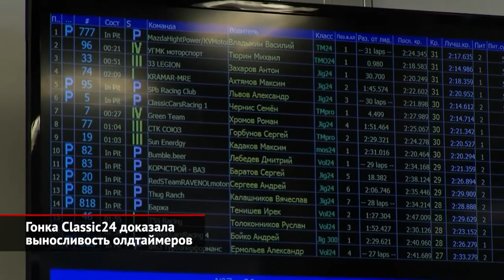Гонка Classic24 доказала выносливость олдтаймеров | Новости с колёс №1590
На автодроме Moscow Raceway завершилась первая в России 24-часовая гонка на спортивных классических автомобилях — Classic24. В четырёх зачётах на старт вышли 24 экипажа: это были Волги, Жигули, Москвичи и иномарки не моложе 1989 года выпуска. В каждой команде состояло от 4 до 6 пилотов, притом места за рулём заняли как молодые спортсмены, так и достаточно именитые гонщики: Алексей Савин, Леонид Панфилов, Татьяна Елисеева и Алексей Васильев. Старт был организован в духе классического Ле-Мана: автомобили выстроились «ёлочкой» и после взмаха российского триколора отправились наматывать километры. Смена пилотов проходила каждые 40 минут. Гонка ожидаемо оказалась непростой, запомнившись десятками пит-стопов, сотнями стёртых покрышек, тысячами литров израсходованного топлива и, конечно, фантастическими нагрузками на автомобили, экипажи и организаторов на протяжении всех 24 часов. Наравне с марафонами в Ле-Мане, Спа, Нюрбурге и Дайтоне Classic24 вошло в число наиболее сложных и напряженных стартов. Экипажи преодолели свыше 2000 км — это расстояние от Москвы до Тюмени. А победили команды, проехавшие большее количество кругов за 24 часа. Первым финишную черту пересек экипаж на автомобиле Mazda 323 в составе Константина Квашнина, Василия Владыкина, Давида Погосяна и Антона Надешкина. За 24 часа автомобиль проехал 513 кругов — это более двух тысяч километров. Экипаж выиграл зачёт Touring Mondial. Победителем гонки в классе «Абсолют СССР» и обладателем главного приза стал экипаж Дениса Мысачёва, Владимира Панкевича, Алексея Васильева, Ивана Трофимова и Максима Кадакова. На автомобиле Москвич ИЖ-412 пилоты преодолели без малого 2 тысячи километров пробега. В зачёте Жигулей первое место занял экипаж на классичесой «копейке» ВАЗ-2101. Седан по очереди пилотировали Николай Шапошников, Екатерина Шапошникова, Александр Львов, Артём Фридман и Никита Галишев. Наконец, в классе «Волга» обладателем «золота» стала пятёрка гонщиков на «двадцатьчетвёрке»: Николай Бордодымов, Руслан Толоконников, Иван Коновалов, Андрей Чесноков, Денис Самсонов. Как отметили представители команд, такой 24-часовой опыт просто необходим всем спортсменам и механикам. Ну, а первый старт гонки Classic24 прошёл организованно и гладко: с дистанции сошёл лишь один экипаж.